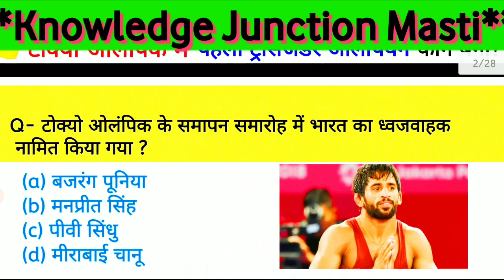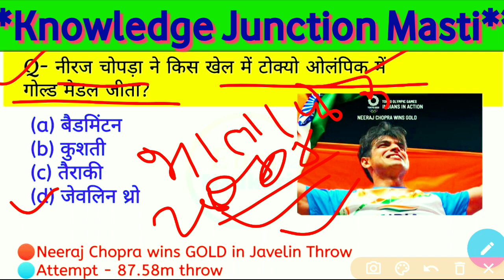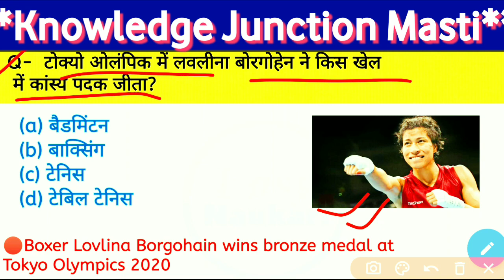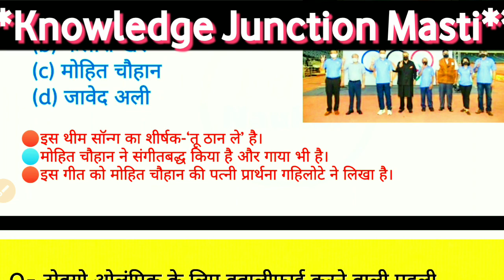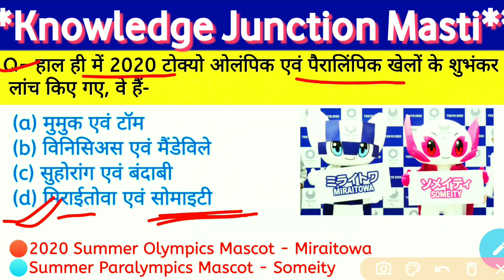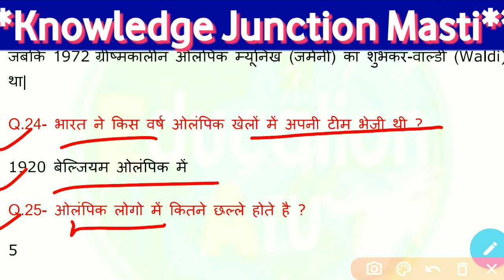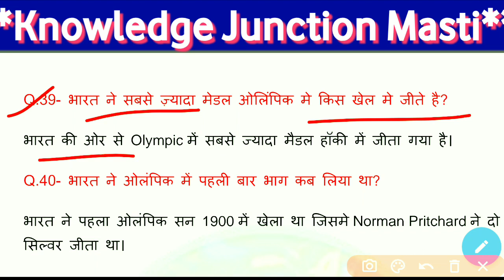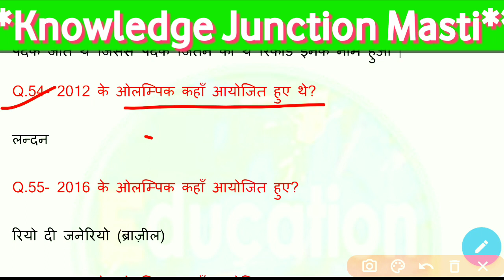Tokyo olympic 2020|Important Historical Questions of the Olympics| current affair and GK in hindi.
टोक्यो ओलंपिक 2020 और ओलम्पिक के महत्वपूर्ण ऐतिहासिक प्रश्न।सभी प्रकार के प्रतियोगिता परीक्षा के लिए "रामबाण"|करेन्ट अफेयर्स और GK।।By:-Rajesh kumar singh
Tokyo Olympic 2021 very important GK and current affair
Olympic Ke TOP 60+MCQ GK & Current Affairs.
आ गया सभी exam का गुरु
सभी प्रकार के प्रतियोगिता परीक्षा में पूछे जाने वाले प्रश्न

👉✍️ जुलाई 2021 में नियुक्त किये गए नए राज्यपाल और मुंख्यमंत्री का वीडियो औऱ साथ ही सभी राज्यों के राज्यपाल और मुख्यमंत्री का वीडियो देखने के लिए नीचे 👇👇👇👇👇लिंक पर क्लिक करें

👉पहला ICC WORLD TEST क्रिकेट चेम्पियनशिप 2021 का वीडियो देखने के लिए नीचे👇👇👇👇👇👇👇👇 लिंक पर क्लिक करें

👉8 राज्यों में नियुक्त किए गये राज्यपाल की pdf Download करने के लिए नीचे 👇👇👇👇👇👇लिंक पर क्लिक करें

👉 जून 2021 के part-1 की करेन्ट अफेयर्स के वीडियो के लिए नीचे लिंक ,👇👇👇👇👇👇पर क्लिक करें

👉✍️👉 जून 2021 के part-2 की करेन्ट अफेयर्स के वीडियो के लिए नीचे लिंक ,👇👇👇👇👇👇पर क्लिक करें